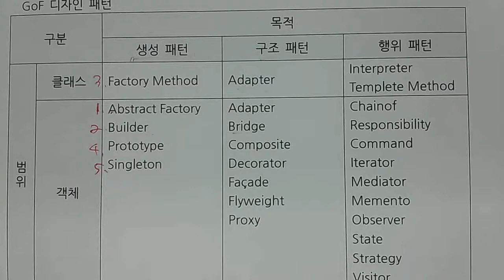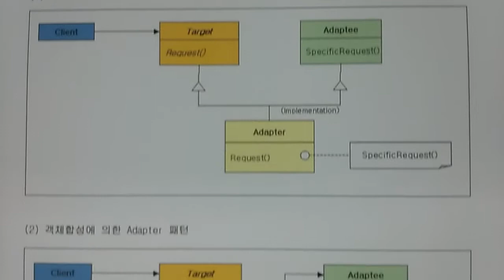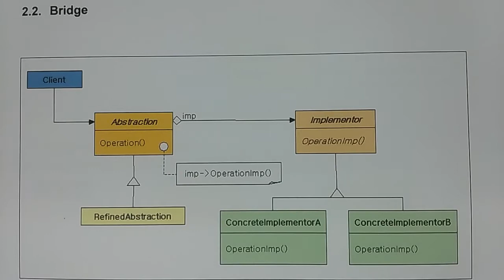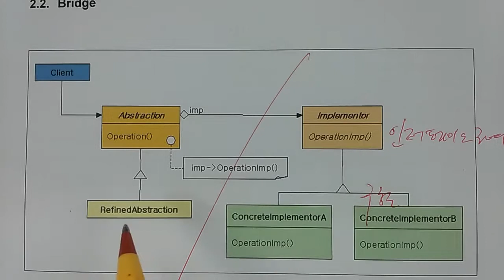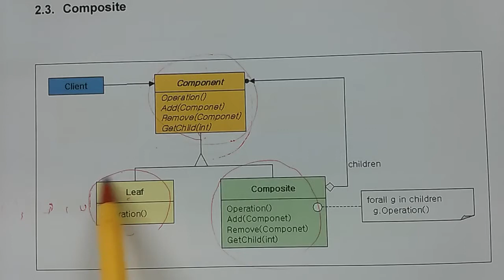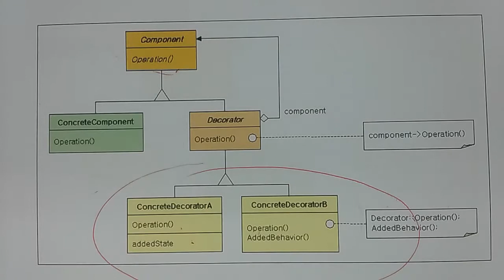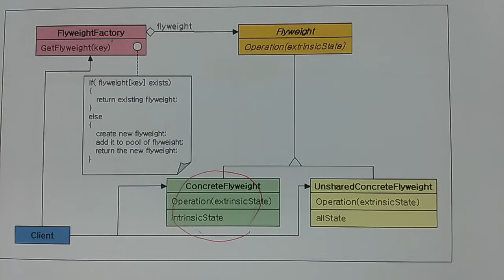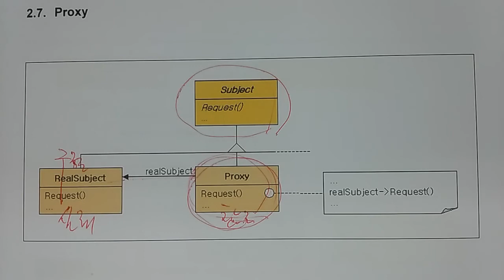기술사 - 소프트웨어공학 - 디자인패턴 (3)